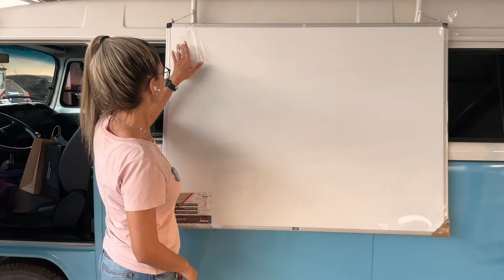KOMBI CATARINA VAI SER UMA SALA DE AULA AMBULANTE?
AULAS NA KOMBI

✅Nesse vídeo explico um pouquinho sobre nosso projeto de AULAS NA KOMBI. Esse projeto consiste em levar a EDUCAÇÃO MATEMÁTICA para os alunos que tem dificuldade enquanto viajamos pelo Brasil. Não deixe de assistir e conhecer um pouquinho mais! 💜

🔻⬇ Conecte-se comigo ⬇🔻

Grande abraço,
Gis Bezerra.